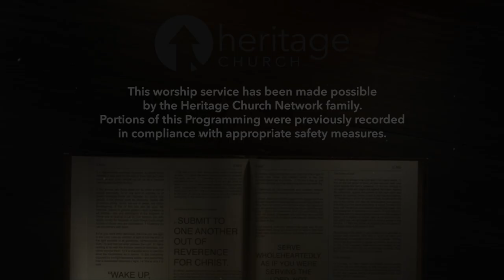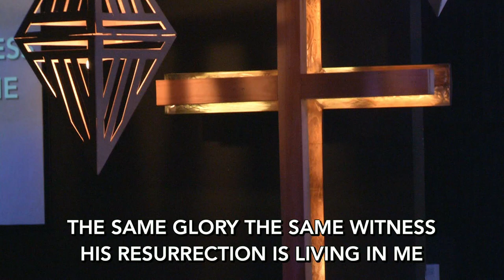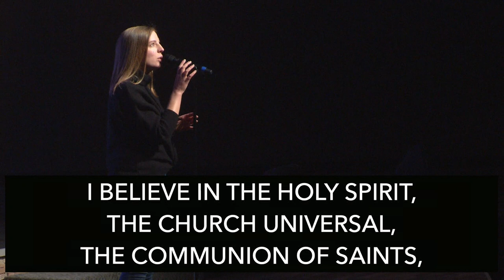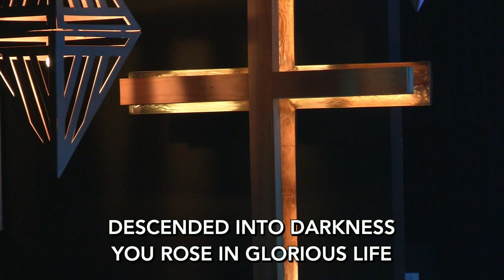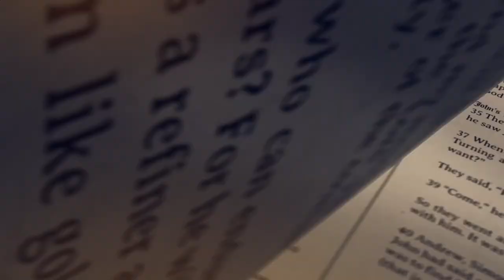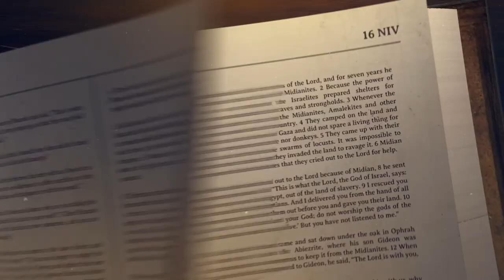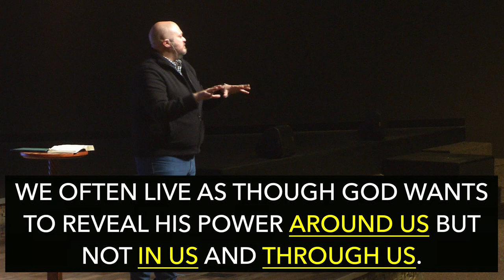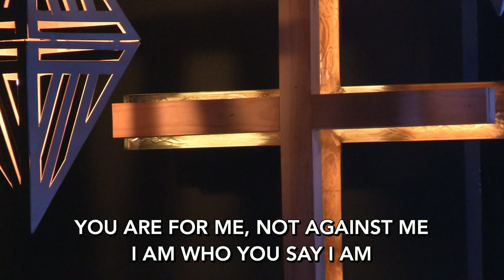Ephesians - Week 01